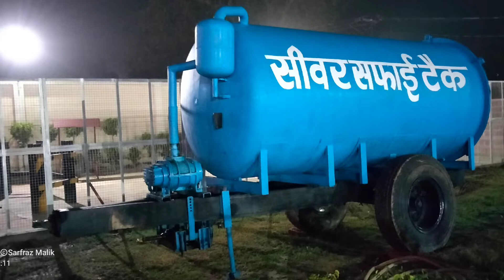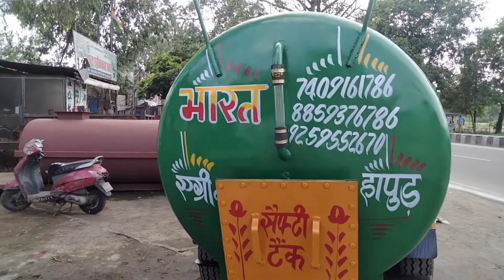सेफ्टिक टैंक | सीवर सेफ्टिक टैंक | बनवाने के लिए संपर्क करें